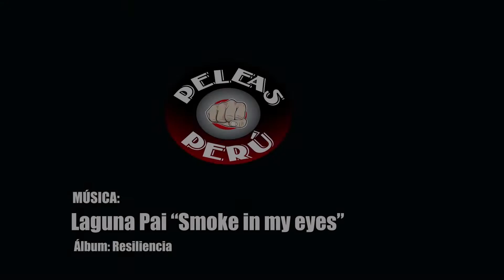Nicolas Thorne vs Luis Morales: Nacional Perú TBJJP azul BJJ, blue belt jiu jitsu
Campeonato Nacional TBJJP 03 Jul 2016 Categoría Azul Medio entre Nicolas Thorne (Marra Senki) y Luis Morales (Xtreme Combat).
Búscanos en Facebook como peleas Perú.